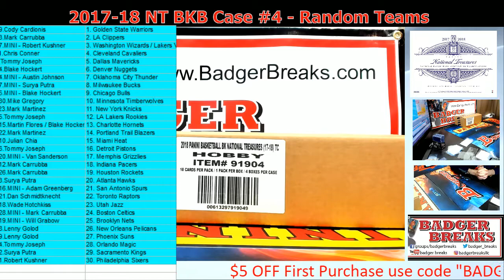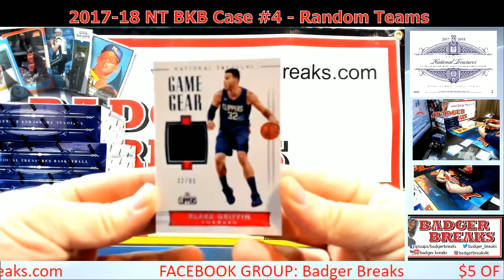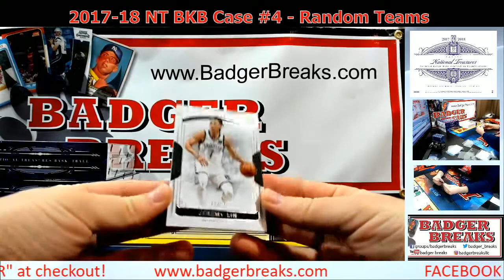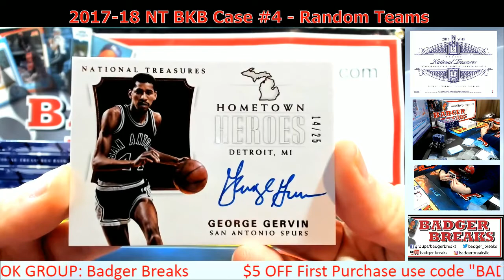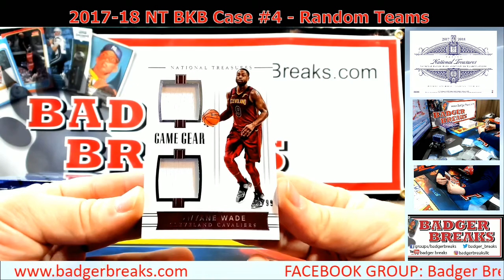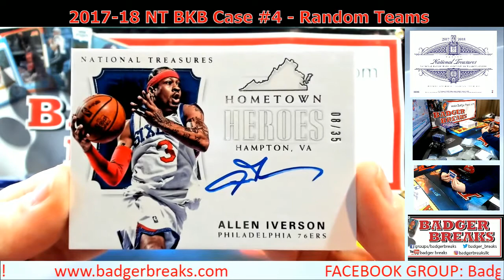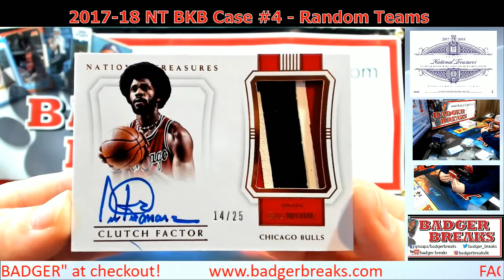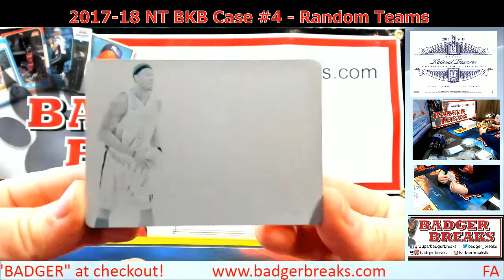2017/18 PANINI NATIONAL TREASURES BASKETBALL HOBBY 4 BOX CASE #4 - RANDOM TEAMS